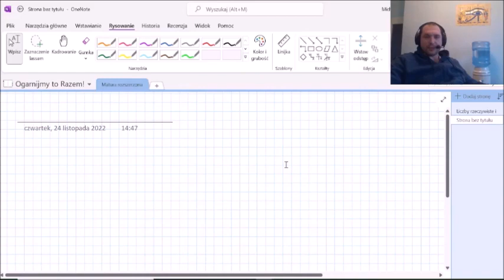teoria gier a wojskowość